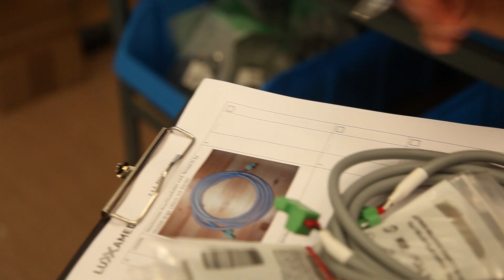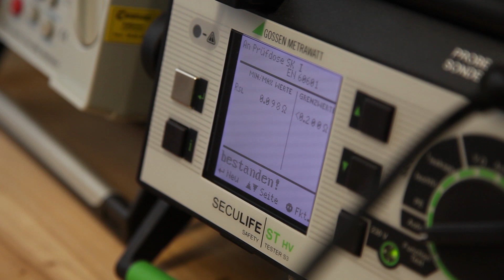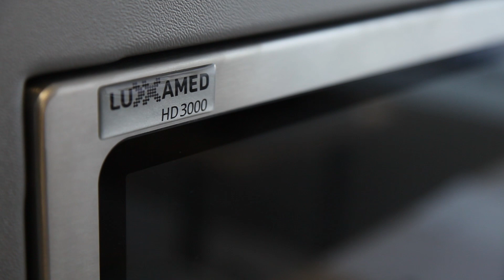Luxxamed GmbH das Unternehmen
Das sind wir! Schauen Sie rein! Seit dem Jahr 1999 forschen, entwickeln und produzieren wir Geräte zur Schmerztherapie, BCR-Therapie und Mikrostromtherapie. In Zusammenarbeit mit dem Fraunhofer-Institut haben wir mehrere Forschungsprojekt zur Wirkweise unserer Therapie und Geräte abgeschlossen. Auch eine randomisierte und doppelt-blindierte Studie konnten wir zusammen mit der Universität Dresden und Witten Herdecke veröffentlichen. Seite Sommer 2014 sind wir zertifiziert nach DIN EN ISO 9001 und EN ISO 13485 durch den TÜV Nord. - Wir sind BCR-Therapie und Mikrostrom für Europa!